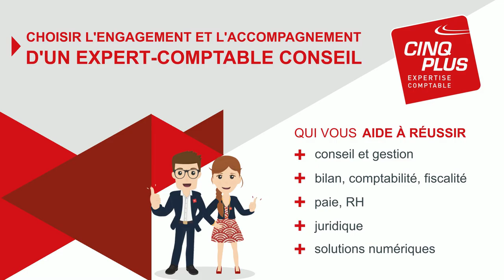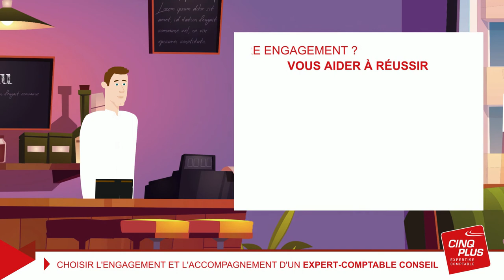EXPERT-COMPTABLE CONSEIL - CINQPLUS